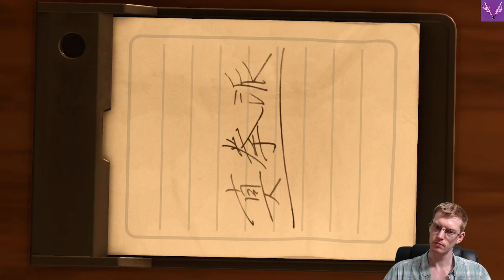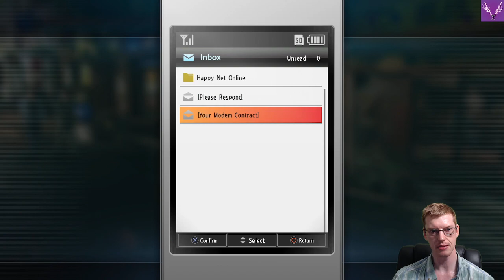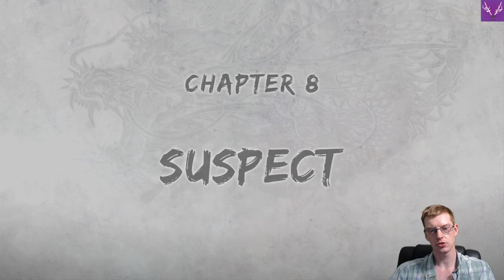Granny Baccus | Yakuza Kiwami 2 [100%][Hard][PS5] | Ep. 98